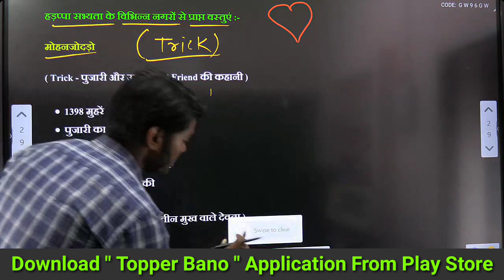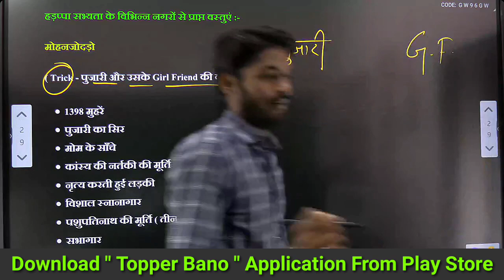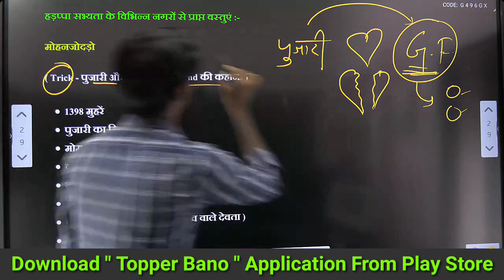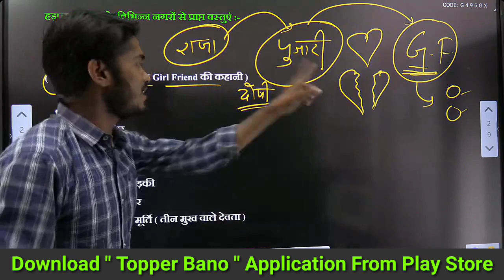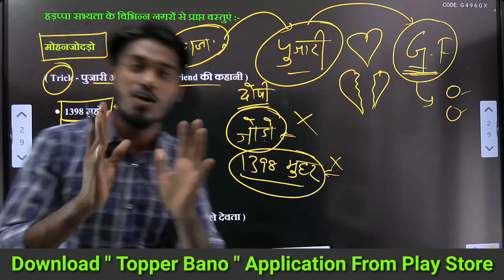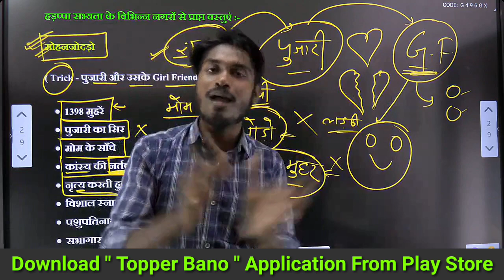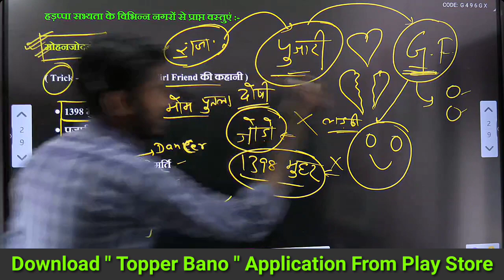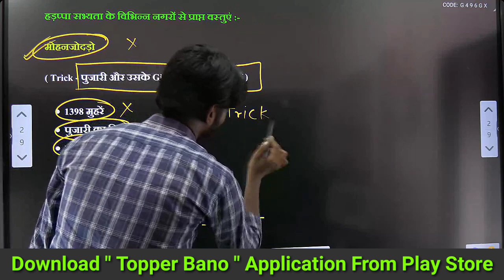पुजारी और उसकी GF ❤️ की कहानी | Class 12 History महा ट्रिक | Jac Board Exam 2024